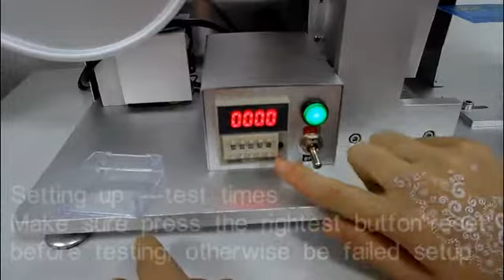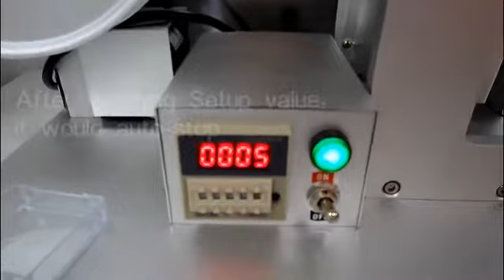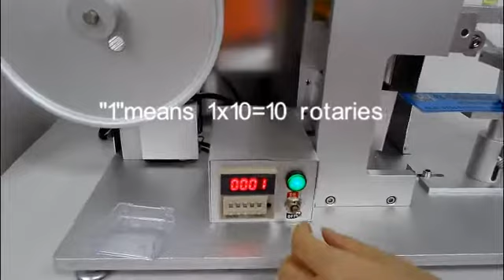RCA Paper Abrasion Tester